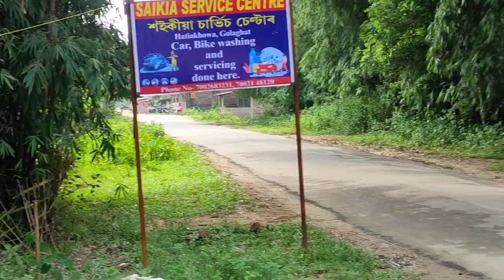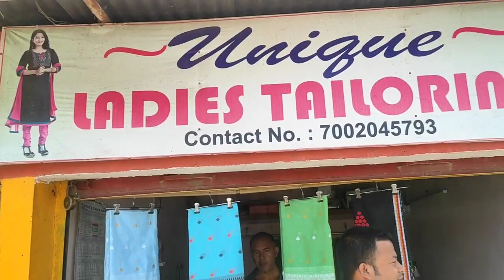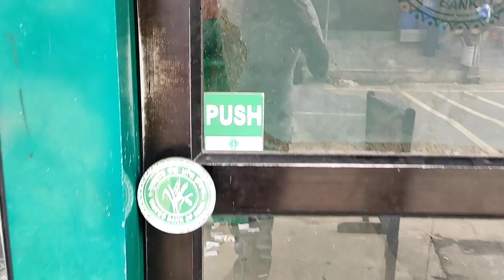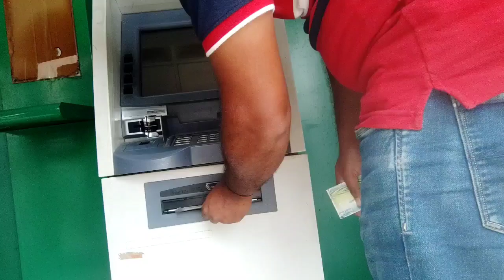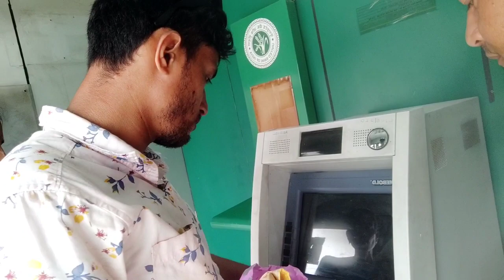Assamese vlog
मैं एक ब्लॉग बनाने की कोशिश कर रहा हूँ और मुझे आशा है कि आपको यह पसंद आएगा